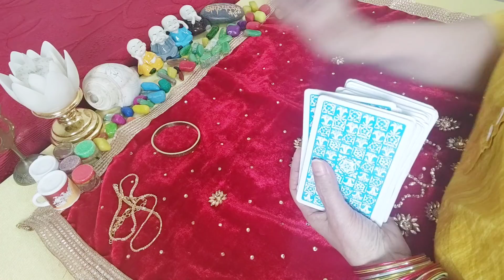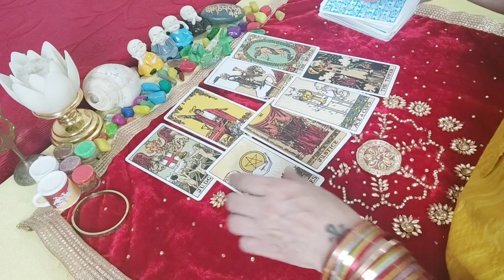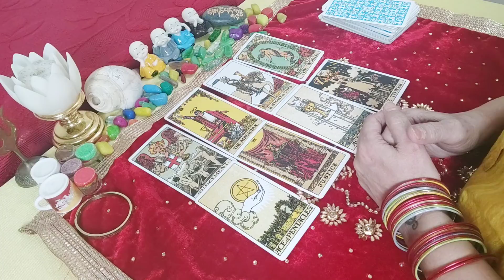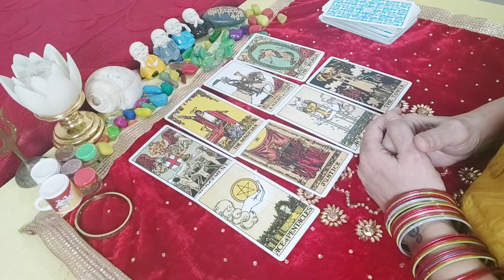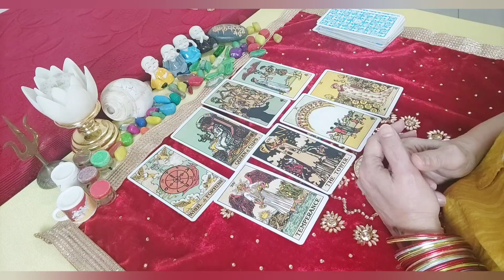👥💕Pyaar Ya Nafrat Unke Dil Me Apke Liye Kya Hai|Hindi Tarot Reading||Timeless Pick A Card|Love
👥💕 Pyaar Ya Nafrat Unke Dil Me Apke Liye Kya Hai|Hindi Tarot Reading|Love Reading|Timeless Pick A Card Reading

...Pile..1...Gldn Chain 1:25

...Pile..2...Gldn Brclt 7:45

   📖 Zodiac Signs
🌍 Earth Sign  -   Taurus, Virgo, Capricorn

💕    Your Life Is Directly Affected By  Cause And Effects Of Energies Around Us.